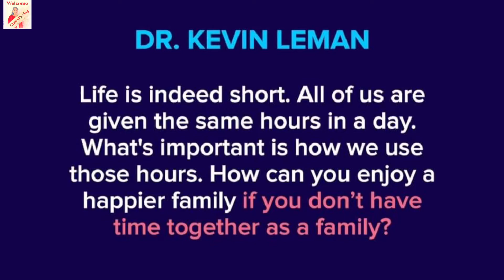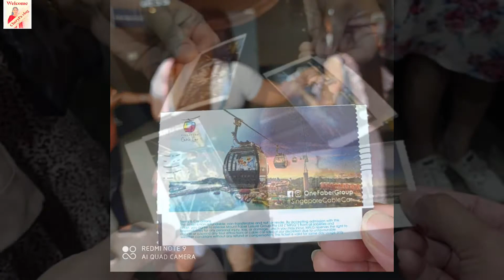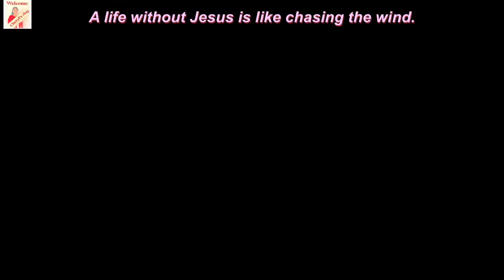Sunday’s Best: Singapore Cable car l Love, Cheryl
Precious moments with friends are the treasures of life.